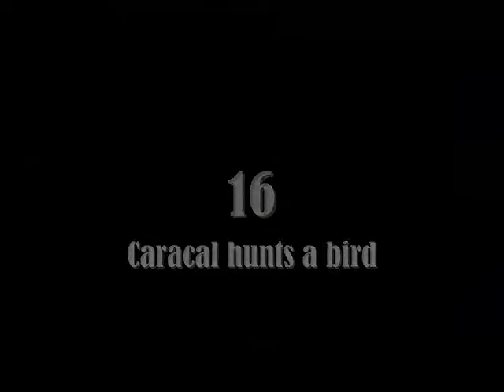Best animal hunts